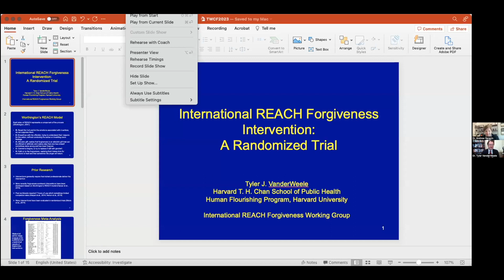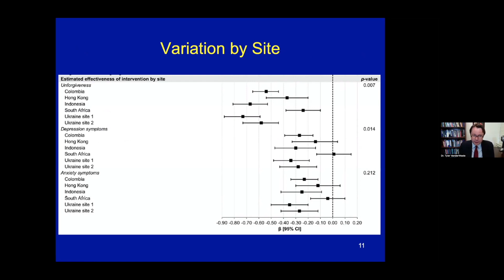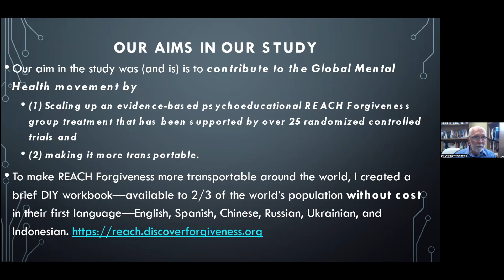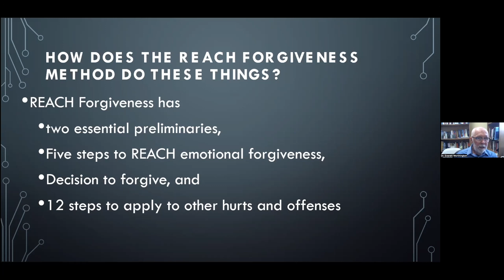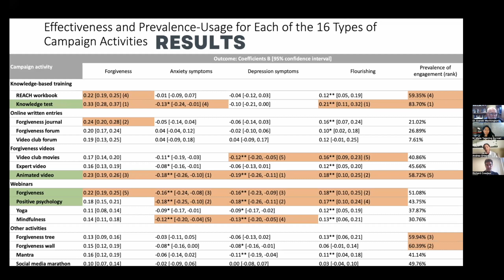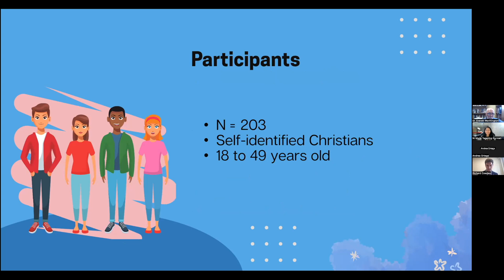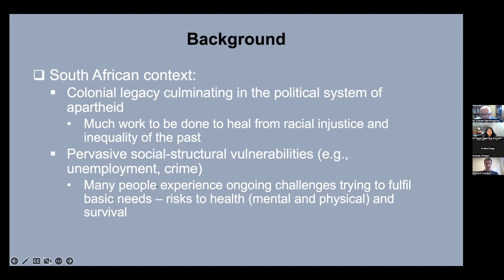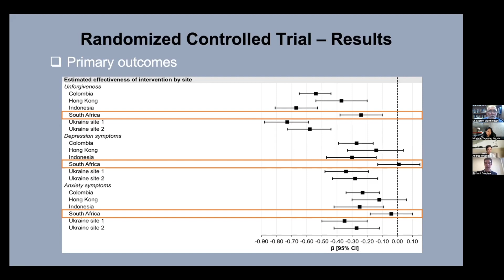The Global Potential of REACH Forgiveness Webinar - Indonesian Translation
Learn how a forgiveness tool can help reduce anxiety and depression.

This webinar features results from the largest-ever study on forgiveness, conducted at sites in Ukraine, Colombia, South Africa, Indonesia and Hong Kong. The study, a randomized controlled trial, was conducted using the REACH Forgiveness model, a general public-health-oriented approach created by Dr. Everett Worthington, a licensed clinical psychologist and Commonwealth Professor Emeritus of Psychology at Virginia Commonwealth University.

The trial had 4,598 participants—more than all previous research on forgiveness interventions combined. for more information.